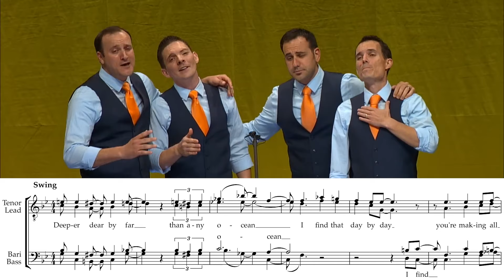when she says she likes guys who can sing really high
Note: I believe this tag was originally supposed to be in A, but they ended up quite a bit sharp (nothing wrong with that, it happens naturally in barbershop all the time), so I wrote it in Bb. To have the full thing in A, get it from the original arranger, John Brockman!